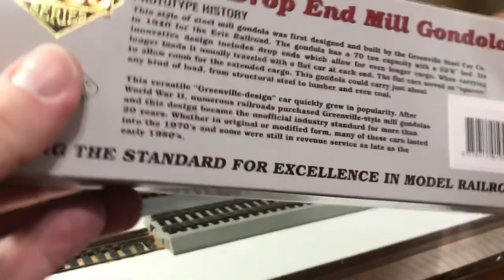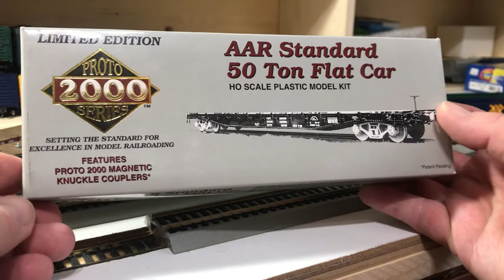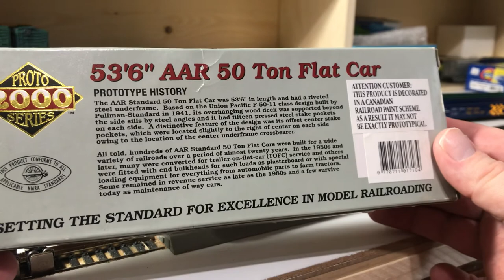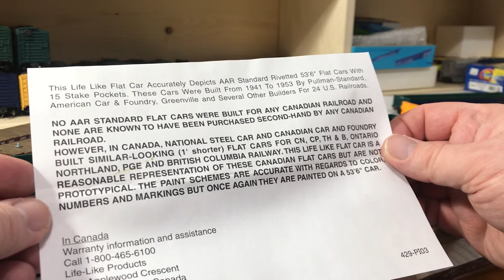Ontario Northland in HO Part 18: Proto 2000 Freight Cars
A look at Proto 2000 Ontario Northland Freight cats including their 50 ton flat car and drop end mill gondola